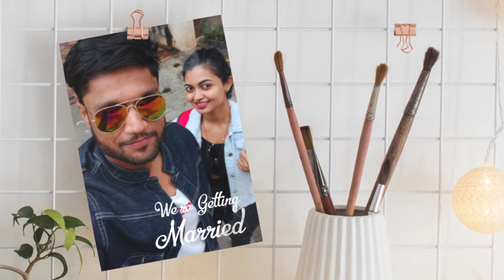Save The Date (Western) - Palash & Kajal | Saathiya Instrumental (06-MAY-2022)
For "Premium, Royal, Traditional and Western" WhatsApp Wedding | Birthday | Anniversary | Engagement Invitation Videos:

Our team has dedicated forward thinkers and revolutionized people who aspire to provide you with the best solutions with perfection par excellence.

Best Regards,
FUTURE INSPIRE
Sagar R. Agrawal
Gondia - INDIA.

"best engagement invitation video"
"best wedding invitation video"
"best indian wedding invitation"
"islamic wedding invitation video"
"christian wedding invitation video"
"animated wedding invitation video"
"best marriage invite"
"wedding invitations"
"wedding cards"
"manuhar patrika"
"digital invitations"
"wedding e-invitation"